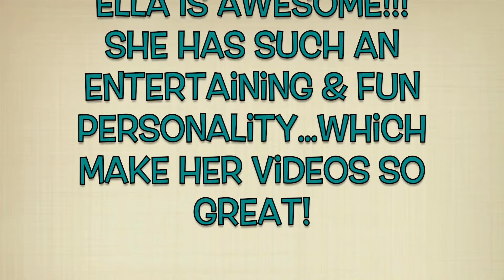Beauty Things I Suck at Tag Video!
*Switch to HD *Please Open & Read

Hey Sweeties! Here's a fun tag video! Beauty Things I Suck at! lol! :) Hope you guys like it!

I TAG...
M K Hair and Beauty
iBlanca Guzman OR MyLifeAsBlanca (blog channel) :)
Tina Marie
Stephanie Ramsey
*Makeup*Time*
Rosey Gembe
Bianca Canales
RisasRizos
ElegantRissa
Kayvitabella
NaeDoll29
Christine Louise

xoxo,

Let me know of any requests for future videos! :)

I started making videos in the beginning of 2014 as a way to challenge myself and give back to the YouTube community. If you enjoy the same things as me then stick around. I LOVE watching and making videos and I hope you enjoy them too. :)

This channel covers beauty & fashion, fitness & diet, positive living, loving your family & your cute pets, as well as DIY's, decorating, organizing and keeping a beautiful home!

Join me in living a happy, healthy, and productive lifestyle!

xoxo,

~ Naturally Ann ~